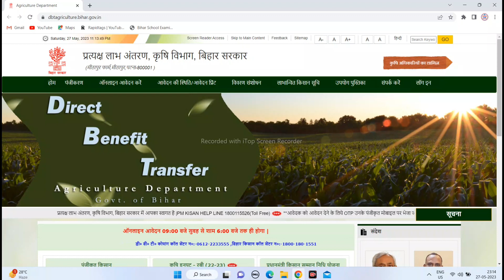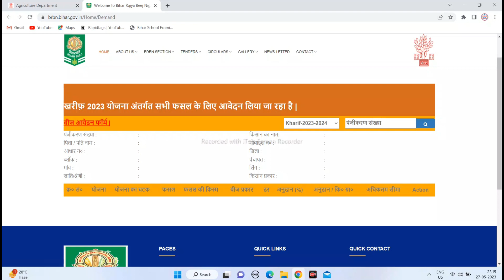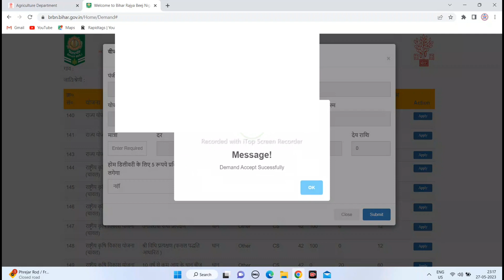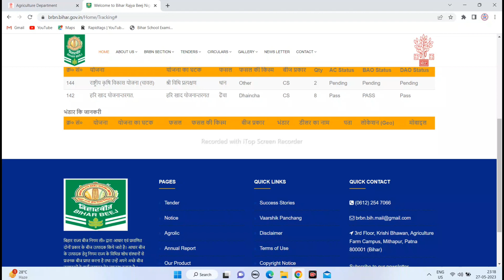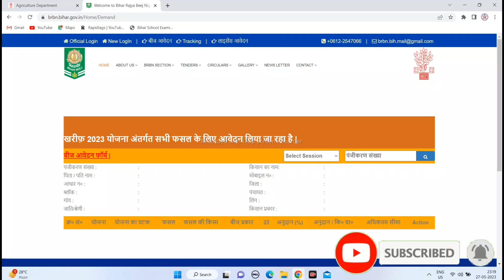bihar bij anudan online form kaise bhare|dhan bij aavedan online|bij online 2023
bihar bij vitran shuru,
bij anudan bihar online apply,
bihar rajya big vitran nigam
bij anudan bihar
bihar bij online
bij anudan online apply,
bihar sarkar bij anudan,
bihar bij anudan aavedan,
bihar bij kaise milega,
bij anudan ke liye aavedan kaise kare,
bihar block se bij vitran,
bihar block bij vitran online apply,
bihar bij vitran online apply 2023,
bihar bij ke liye online aavedan,
bihar free bij kaise le,
bihar free bij vitran yojana,
bihar akasmik fasal yojana,

Life Settlement
( My Instagram channel lin

❤️ Purshottam Raj ❤️
From - Vaishali Bihar ( INDIA )